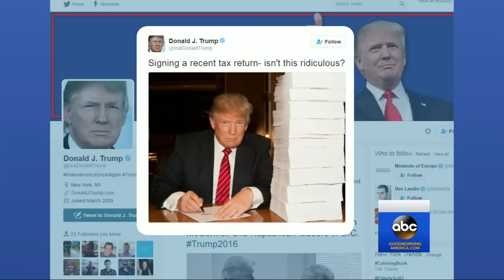Donald Trump Addresses Not Releasing Tax Returns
Donald Trump Addresses Not Releasing Tax Returns | The presumptive GOP presidential nominee tells "GMA" why he has yet to release his tax returns.